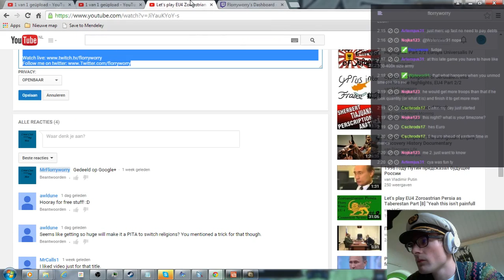Let's play EU4 Zoroastrian Persia as Taberestan Part [71]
In this Playthrough we'll be playing as Taberestan convert to zoroastrianism and try to get the 'Shahanshan'' achievement for the bronze medal, the 'THIS IS PERSIA!!!' achievement for the silver medal and conquer Rome's borders under Emporer Trajan for the grand ultimate total victory.